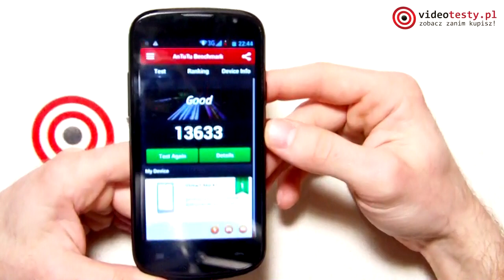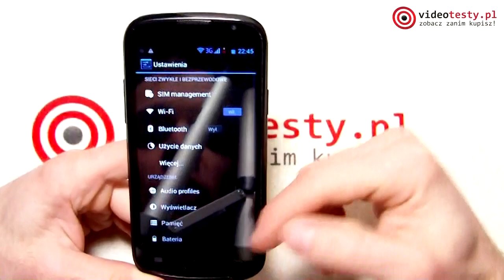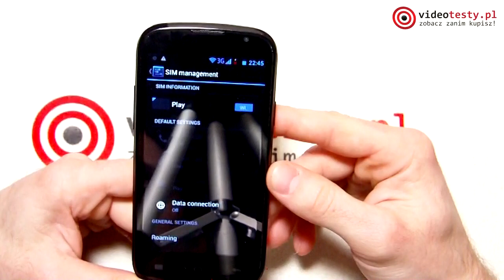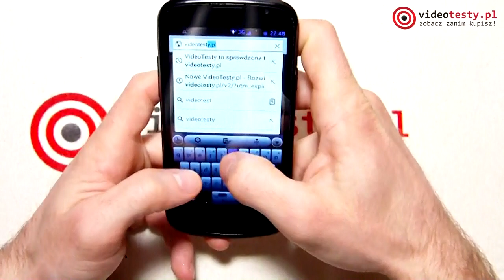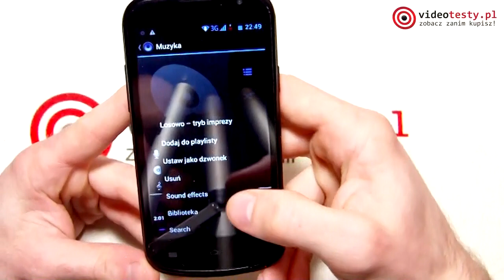Gsmart Aku A1 - smartfon Gigabyte`a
Redakcja Portalu
VideoTesty.pl